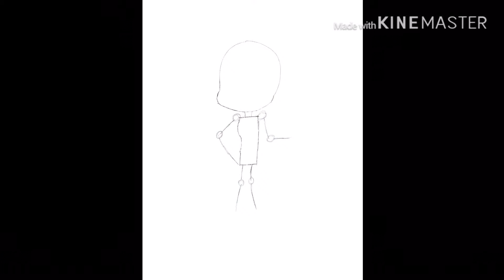Gonta Gokuhara (speedpaint)